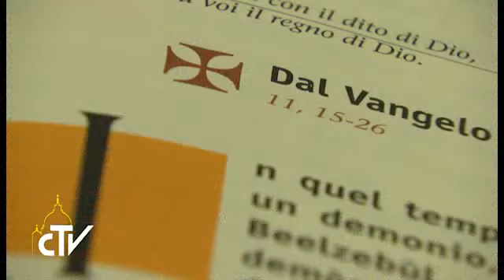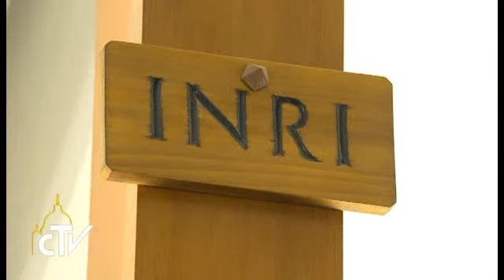Popiežius: Kryžius saugo nuo supasaulėjimo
Neišleiskime iš akių nukryžiuotojo Jėzaus, kad jis mus saugotų nuo supasaulėjimo, darykime gerus darbus ir sergėkime savo širdį, būkime budrūs, - kalbėjo popiežius Pranciškus penktadienio rytą Šv. Mortos namų koplyčioje aukotų Mišių homilijoje komentuodamas šios dienos Evangeliją, pasakojančią kaip Jėzus išvaro netyrąsias dvasias. Netyrosios dvasios lėtai įeina į mūsų gyvenimą, mus suvedžioja, suvilioja mus keisti kriterijus, atitolina nuo Dievo, veda į supasaulėjimą, padaro drungnais krikščionimis. Būkime budrūs, sakė popiežius, nežaiskime pagal piktosios dvasios taisykles.

„Budėti – reiškia suprasti kas dedasi mano širdyje; reiškia stabtelėti ir pasižiūrėti į savo gyvenimą. Ar esu krikščionis? Ar ...